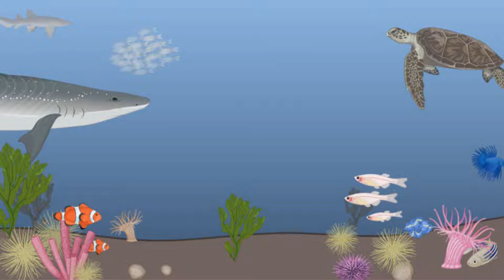Meiose Zigótica nas Algas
Vídeo explicativo sobre a meiose zigótica realizada pelas algas

Autora: Karina Detoni da Silva